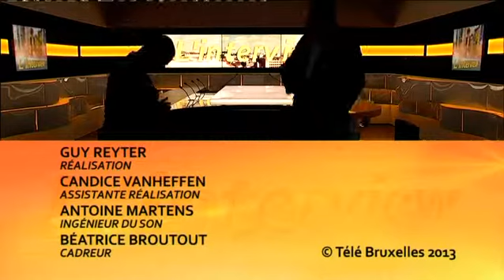L'Interview. Raoul Hedebout,porte-parole du PTB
Raoul Hedebout, porte-parole du PTB est l'invité de l'Interview.